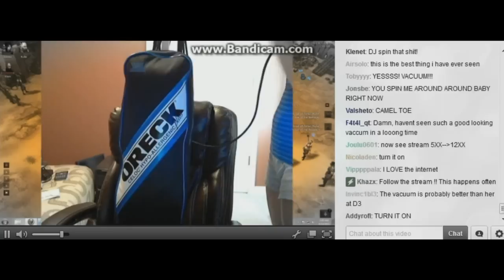The Vacuum Rap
Iansane92 and Vacuums4Life made a rap about me and my vacuum! Hilarious! Video editing by CF_MARS! Thank you guys!